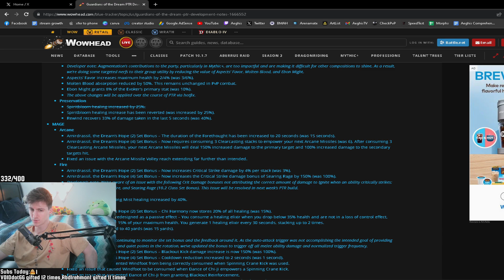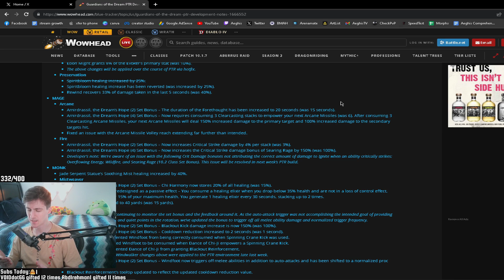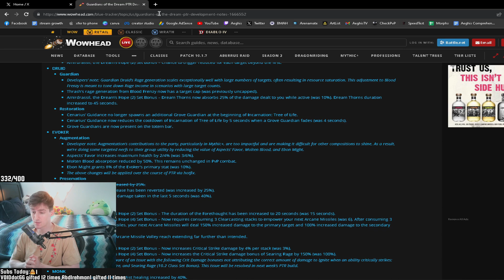Patch 10.2 IS LOOKING GOOD (New Mage Tier Sets) | Aeghis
►Twitch (Live Everyday 6PM EST usually)
►Armory:

0:00 Talent Changing is Easier
0:26 New Season Name "Verdant"
0:37 Fire Tier Set
1:43 Arcane Tier Set
2:56 Frost Tier Set
4:15 Overall Thoughts + Changes